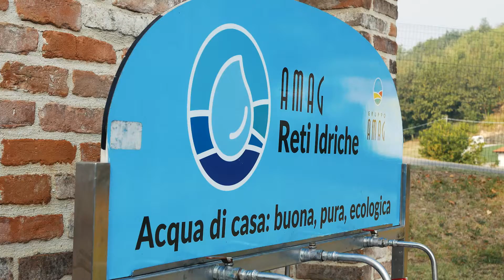Trailer Giornata della Sostenibilità 1^ edizione Fubine Monferrato (AL)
La Rivoluzione Verde di AMAG Ambiente parte dalle scuole del territorio. Giovedì mattina a Fubine Monferrato circa 800 studenti dai 6 ai 14 anni, in rappresentanza degli istituti di tutti i comuni del Consorzio di Bacino Alessandrino, sono stati protagonisti assoluti della prima “Giornata della Sostenibilità” organizzata dal Gruppo AMAG e AMAG Ambiente in collaborazione con il Comune di Fubine Monferrato e con tutti i comuni del Consorzio di Bacino Alessandrino.